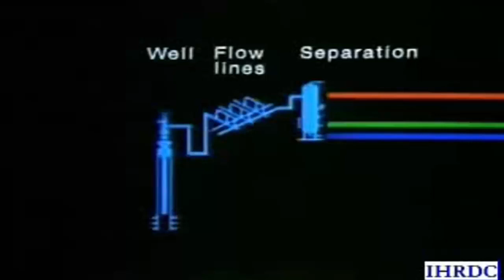Crude Oil Treatment.Petroleum Engineering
smart tutor
snart tutor
this video is about crude oil treatment.in many oil field oil after separater direct goes to storage tank.but in some oil field they do oil treatment.

SITE TO DOWNLOAD APPLICATION OR READ HELPFULL ARTICALS
link to download file.jpg
contact via phone or whatsapp